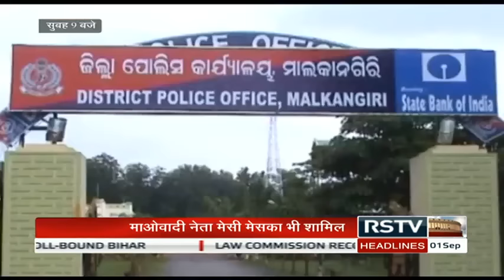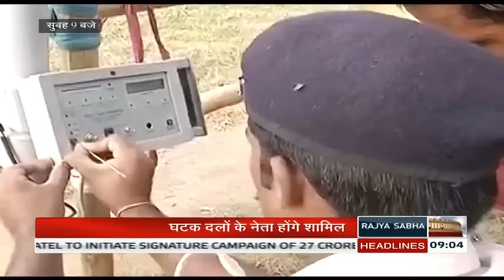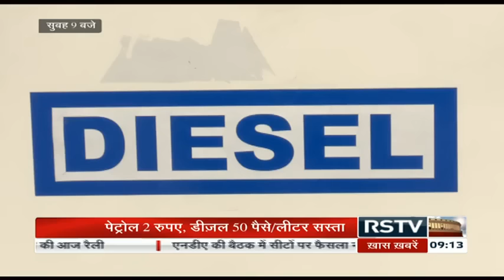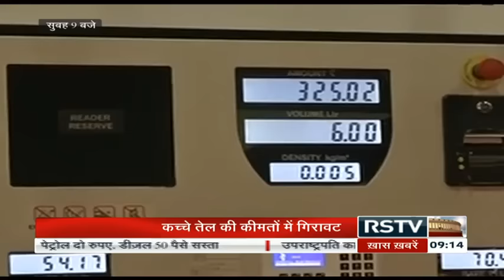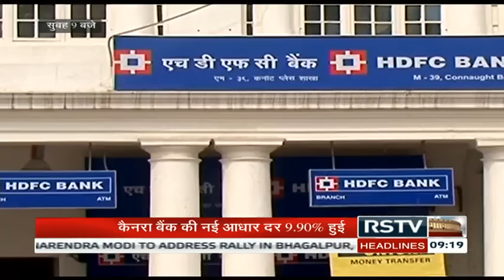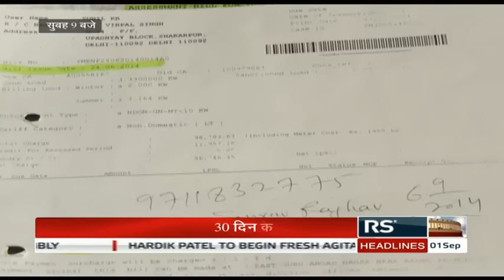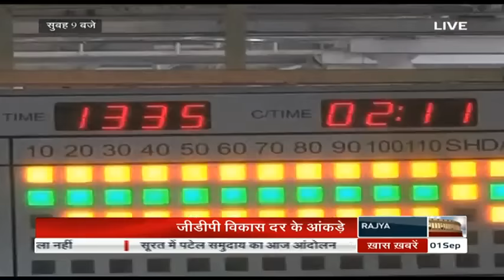Hindi News Bulletin | हिंदी समाचार बुलेटिन - Sep 01, 2015 (9 am)